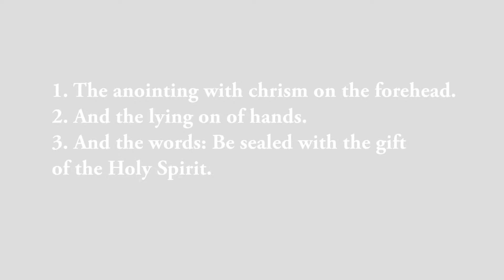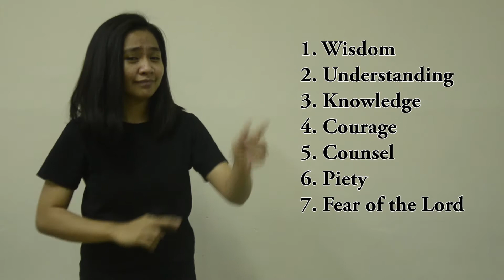The Sacrament of Confirmation Filipino Sign Language (FSL)